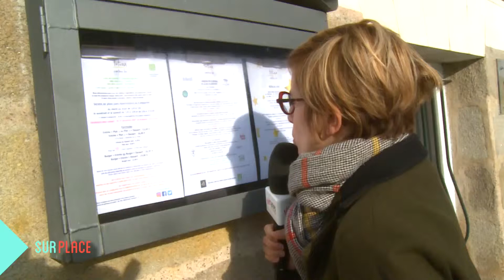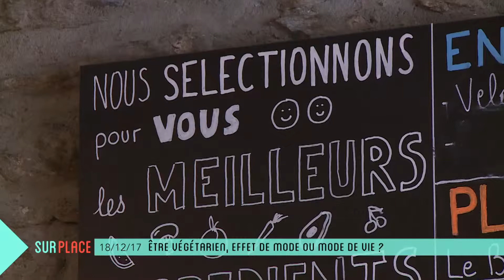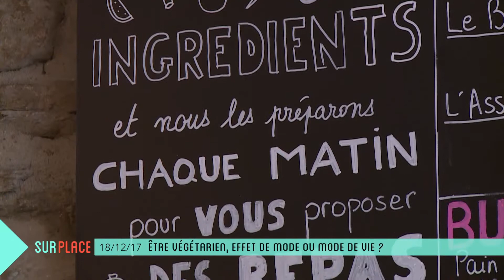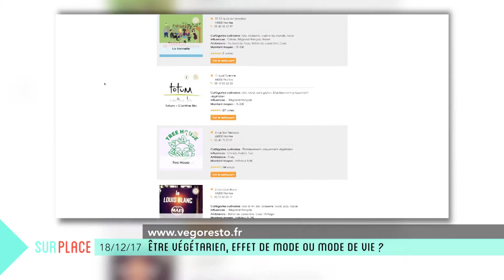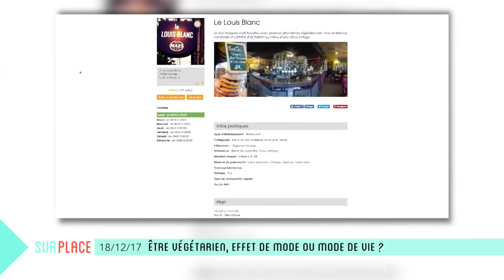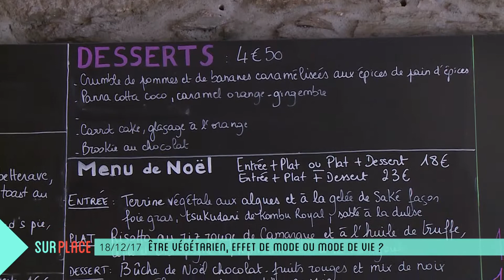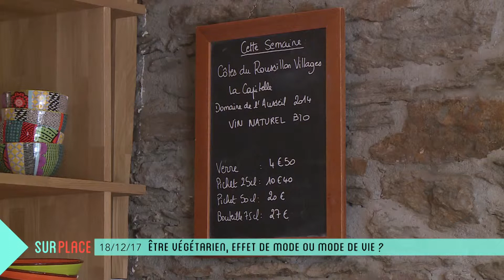Sur Place : demain, tous végétariens ?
A quelques jours des fêtes de fin d'année et alors que même les grandes enseignes s'y mettent, Télénantes vous parle de végétarisme. Anne-Lyse est allée au restaurant de Pascal Roy, "Totum" à Nantes, un resto 100%  végétalien, bio, sans gluten, avec également Laurie Pageaud, ambassadrice de Vegoresto, une émanation de l'association L214, qui recense les restos proposant une offre végétalienne à la carte.